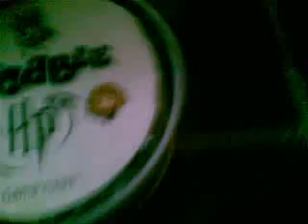Moje ďakovné video z mobilu od e-shopu cool-ceny.sk dva odkazy sú pod videom! ...